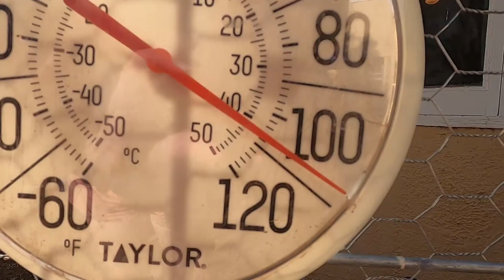About to go to El Paso, Texas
Hey guys, this week we are not going to make a garden video because we are going on vacation to El Paso for the weekend!
Luis, the dogs, and I are preparing to head on on our weekend adventure!